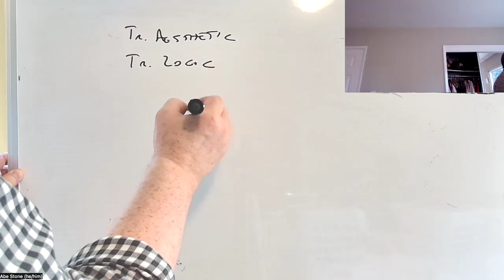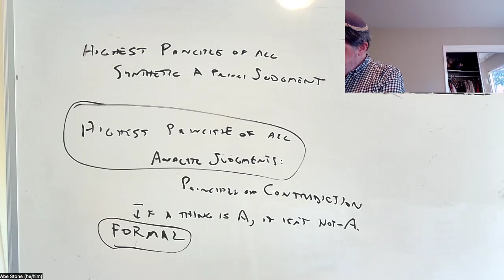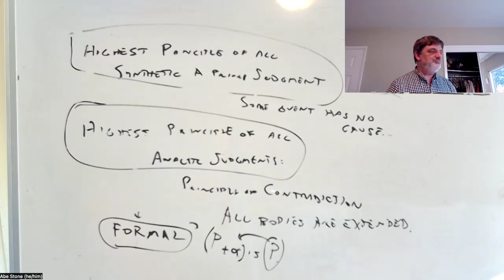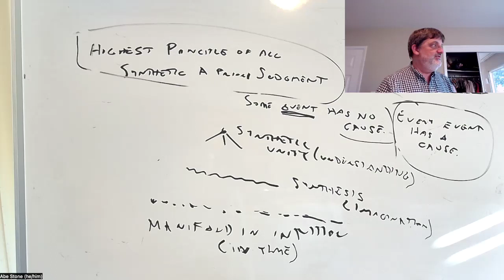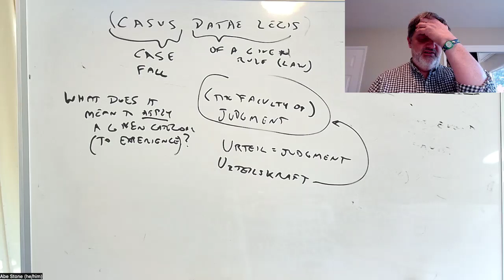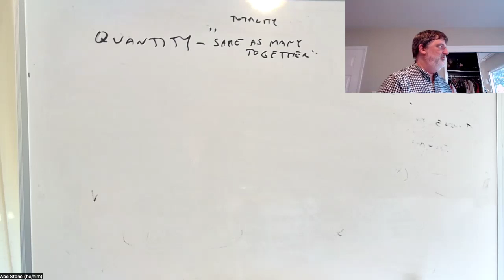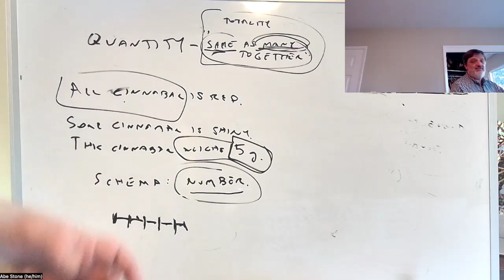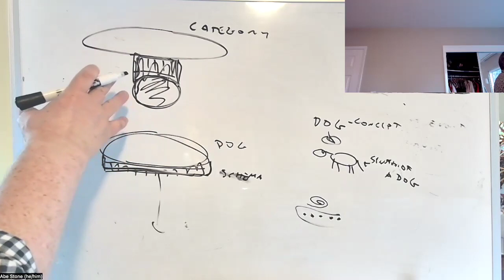Kant: Schematism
PHIL 106, UC Santa Cruz, Spring 2024, lecture of 5/1: Kant, Critique of Pure Reason, Introduction to the Analytic of Principles, Schematism, and introductory sections of the System of Principles (B169–202)